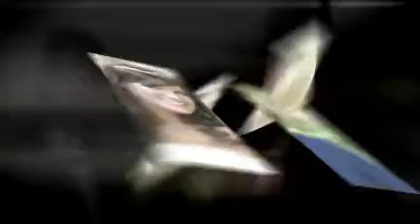The Wedding of Jennifer & Michael -- Creative & Contemporary Wedding Photography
Images by Gustav presents the wedding of Jennifer & Michael __ 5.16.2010 ____ Images by Gustav - NJ Creative Wedding Photographer offers Affordable Wedding Albums with a dynamic touch of excellence. Our studio can guarantee unobtrusive service, constant professionalism, and captivating results. IMAGES by GUSTAV combines unique creativity with a contemporary insight. His artistic eye and raw talent come together to capture each breathless moment flawlessly as it unfolds.